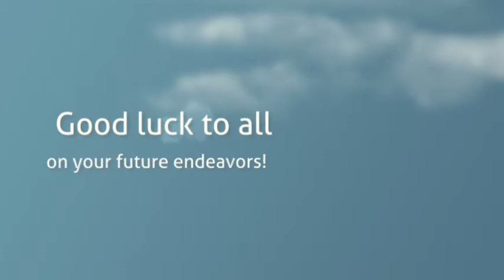Graduation 2012 480 video.mp4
UW-Sheboygan Graduation Ceremony on May 17, 2012